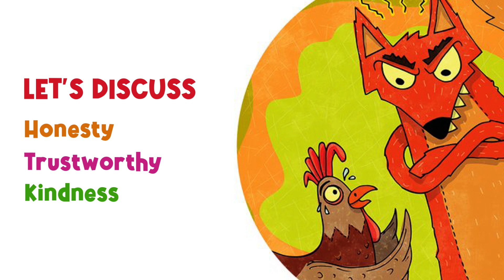Read Aloud - Fox & Rooster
Rooster deceives all the other animals, until Fox discovers his secret.

Watch this tale and others in Griot Tales' collection of folktales and bedtime stories from all over the world. From ancient myths to modern fables, we highlight the best children's tales, and our videos are suitable for infants, toddlers, teenagers, parents, and caregivers.

Fox and Rooster
Author: Vincent Afeku
Illustrator: Wiehan de Jager

This and other free online books can be found at Pratham Books' StoryWeaver.

Background music composed by Alanay